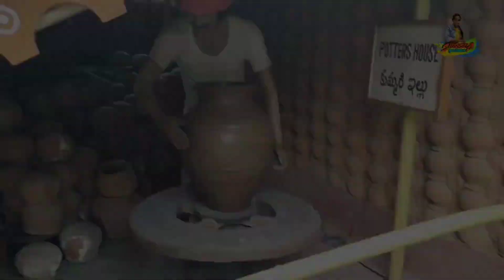Shilparamam Hitech City Hyderabad